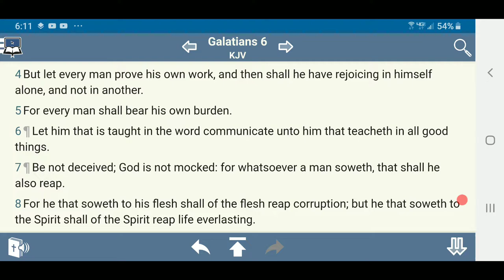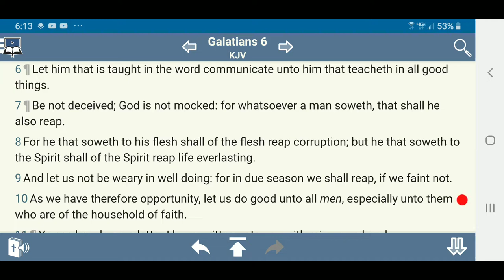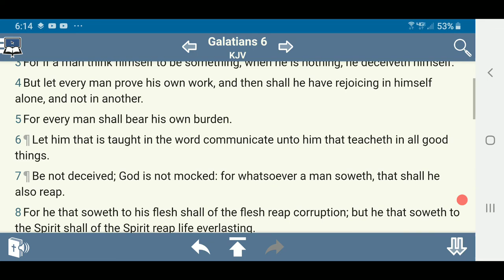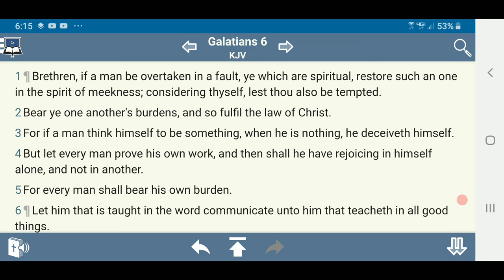For every man shall bear his own burden.